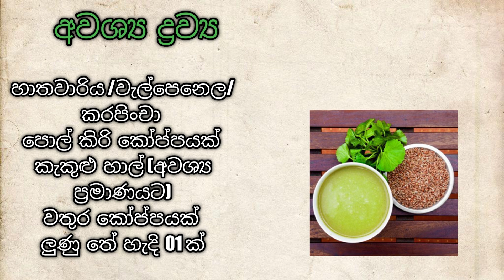පෝෂණ ගුණයෙන් පිරි කොළ කැද /Kola keda/@ALL IN ONE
පෝෂණ ගුණයෙන් පිරි කොළ කැද